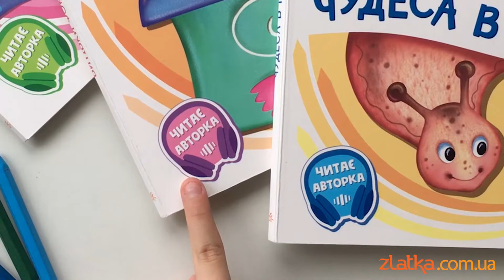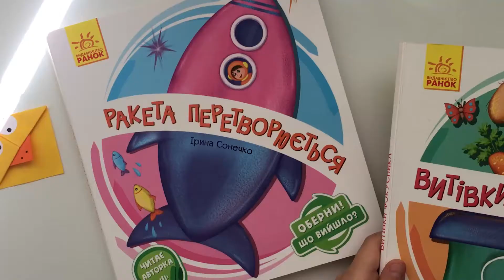НОВИНКА! Книжки з рухливими елементами \ Книги с подвижными элементами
🚩 На сайті діє МІЖНАРОДНА доставка!

«Оберни! Що вийшло?» — це серія книжок, з якими діти відчують себе справжніми фокусниками. Потрібно лише промовити чарівні слова та обернути частину малюнка — і тоді… Відбувається справжнє перетворення! Спробуємо?

         Ну ж бо, руку простягни
         І картинку оберни!
         Ене-бене-труляляй!
         Що це тут? Відповідай!

І гриб перетворюється на кошик з грибами, вулик з бджілками – на равлика, кіт з парасолькою – на ляльку-покиванку, а кошик з фруктами стає черепашкою.

Кожна книжка має аудіосупровід. Прослухати вірші у виконанні авторки можна за QR-кодом, який ви знайдете на зворотному боці.

Вік 2+
10 сторінок
19х21 см
Ціна - 95,00 грн.
В наявності українською та російською